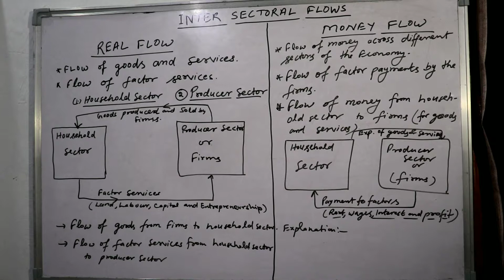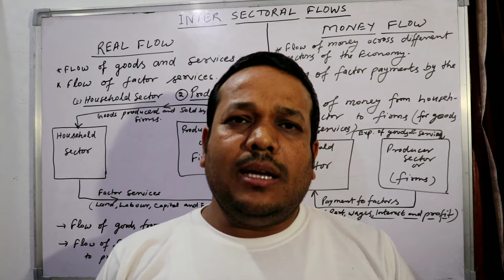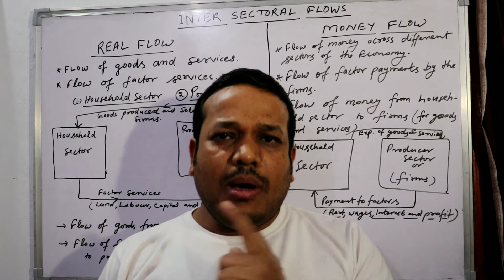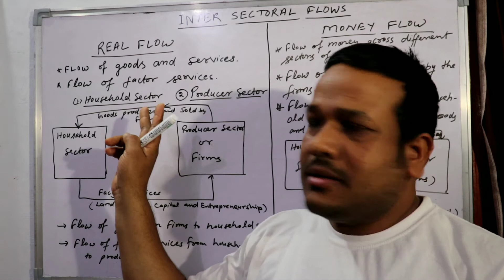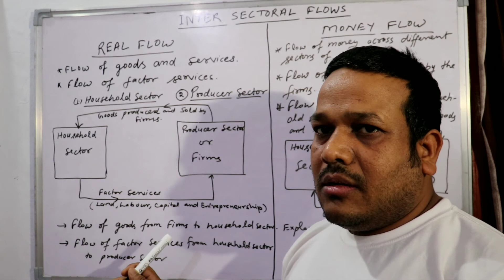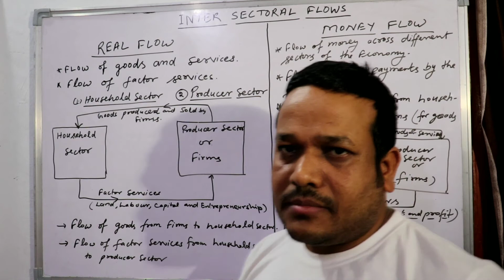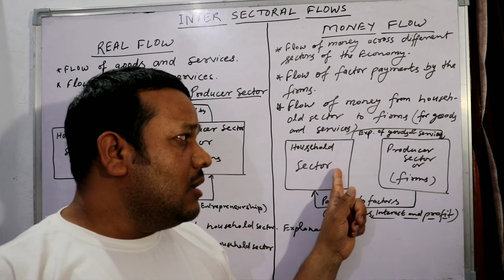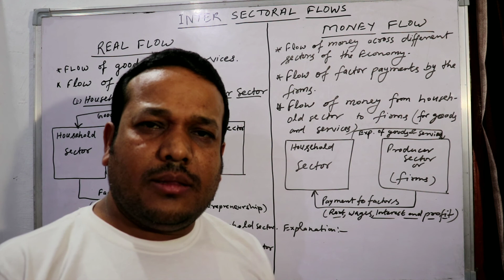Real Flow and Money Flow # Macro Economics class XII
Intersectional flow of goods and services and money in two sector economy.